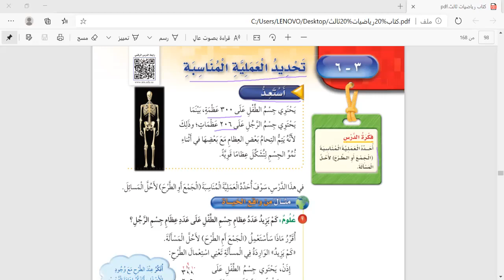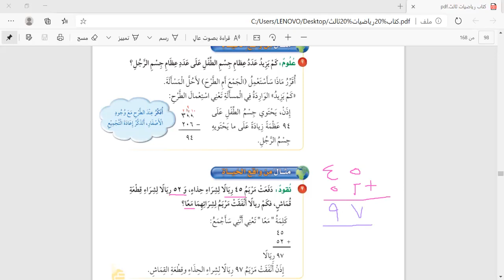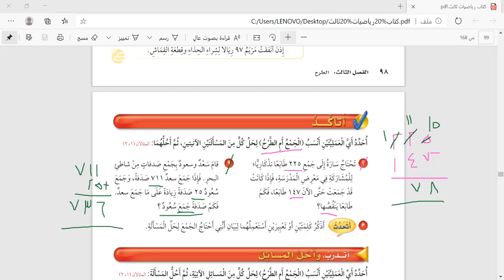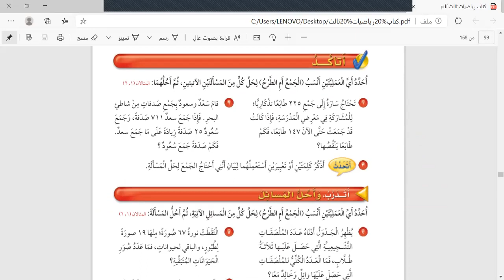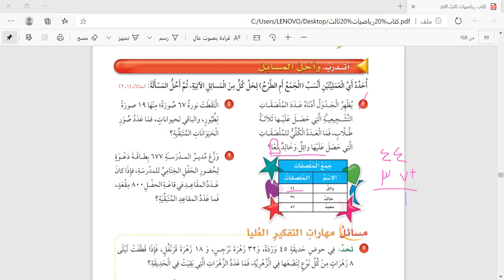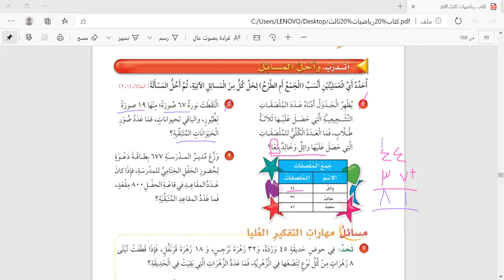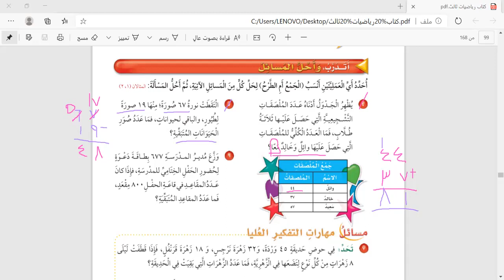مادة الرياضيات الصف الثالث تحديد العملية المناسبة